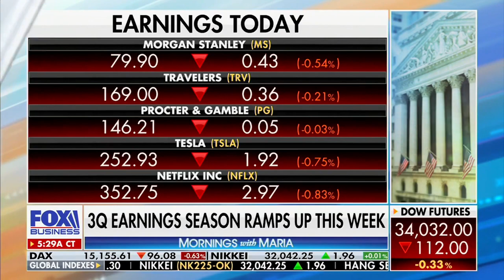David L. Bahnsen on Mornings with Maria - Oil, Fed, Bonds, and What to Buy in this Market